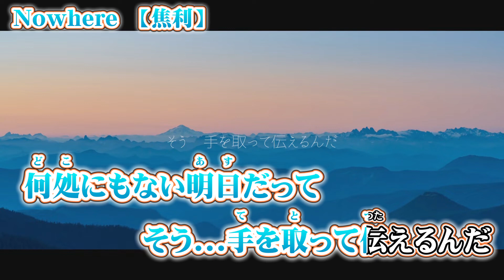【 ニコカラ 】 Nowhere 【 on vocal +1 】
焦利 様の『 Nowhere 』のニコカラ（カラオケ字幕）です((( ○┓ﾍﾟｺｯﾘ
　ネヂェム＆初音ミク

　　パート分けではない